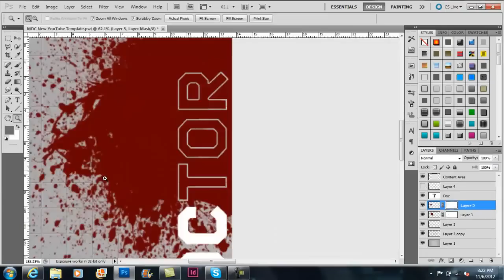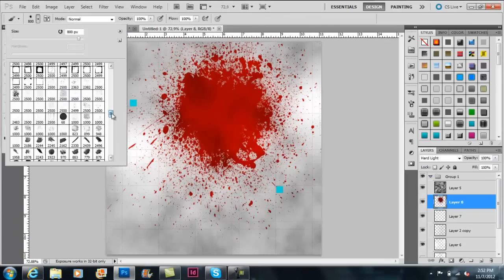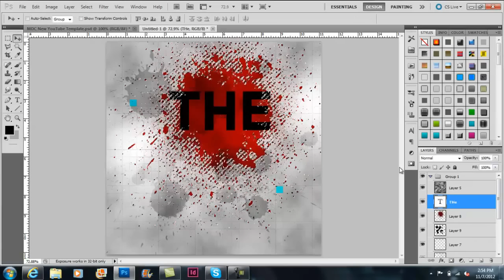The Doctor Channel Art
I made this background for a friend of mine who just started his youtube channel. Let me know what you think and go visit and sub to his channel.